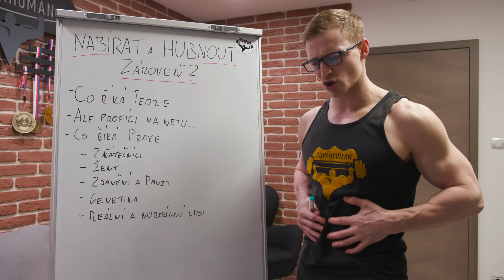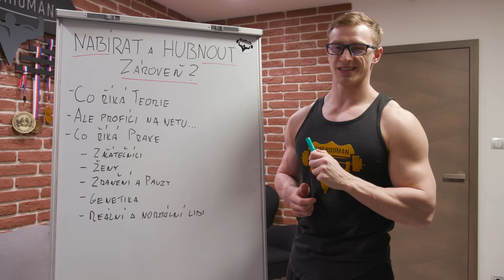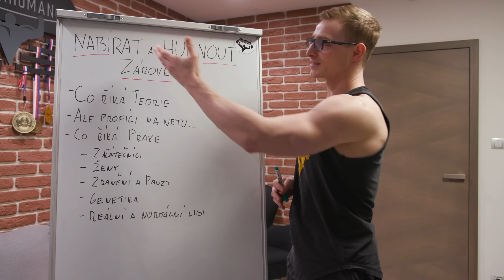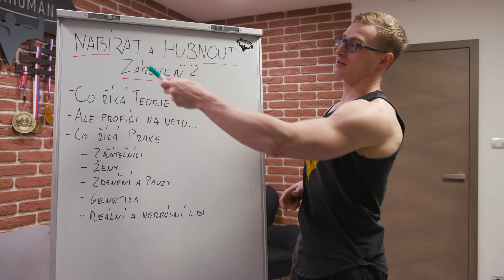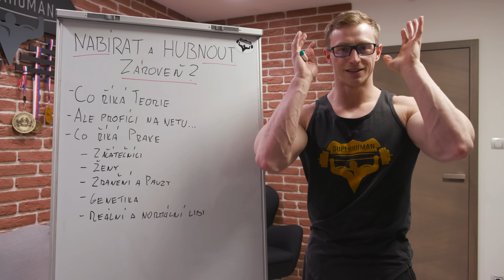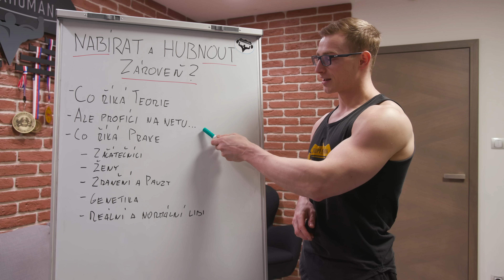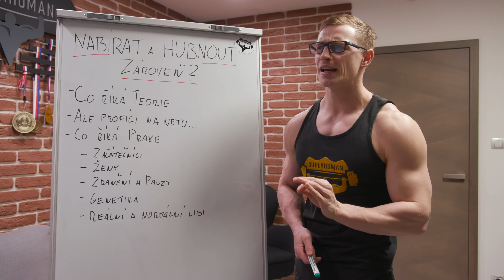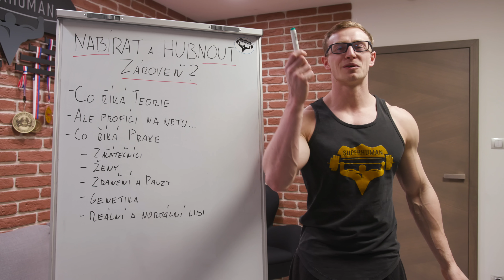JDE NABRAT SVALY A ZÁROVEŇ HUBNOUT TUK?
Hubnout tuky a nabírat svaly zároveň.
Je to vůbec možné? Je to vlastně sen úplně všech, co začnou cvičit. Proč by nešlo dělat tyhle dvě věci najednou. Jíst správně, cvičit správně a tuky proměnit na svaly!